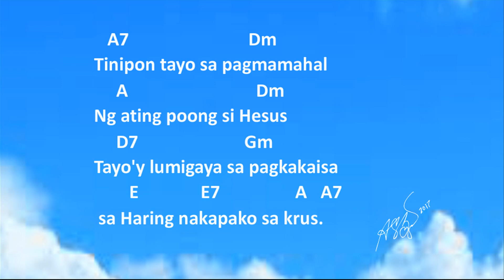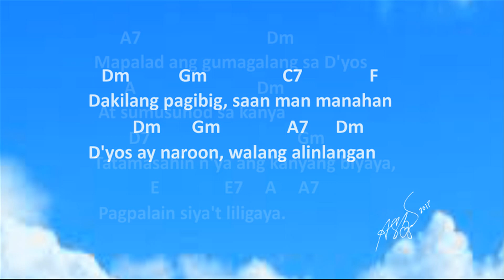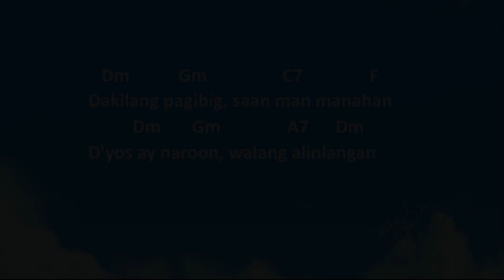DAKILANG PAG IBIG With Chords and Lyrics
DAKILANG PAG IBIG
Eddie Hontiveros, SJ